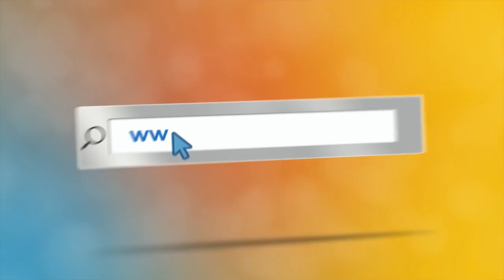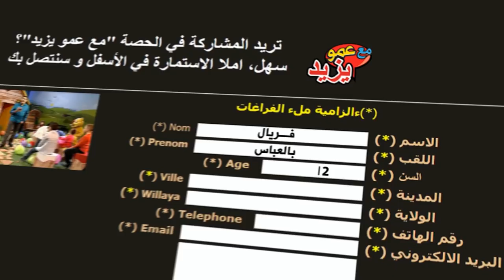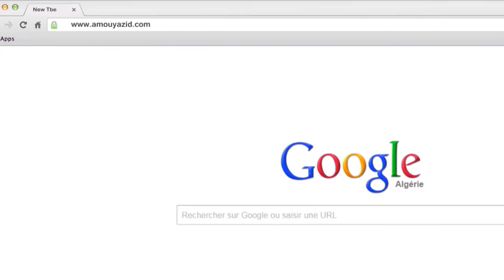مع عمو يزيد الحلقة 11 الموسم 4 ليوم 06 نوفمبر Amou Yazid EP11 S04 du 06 novembre 2018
مع عمو يزيد الحلقة 11 الموسم 4  ليوم 06 نوفمبر 2018
Amou Yazid EP11 S04 du 06 novembre 2018